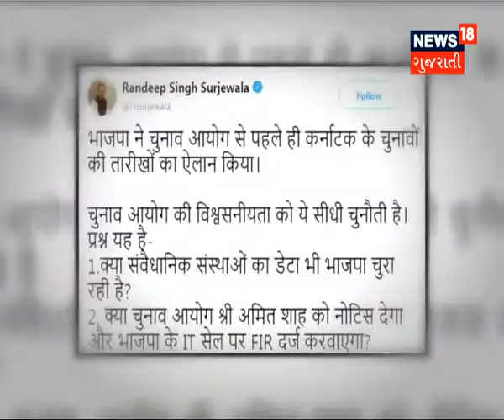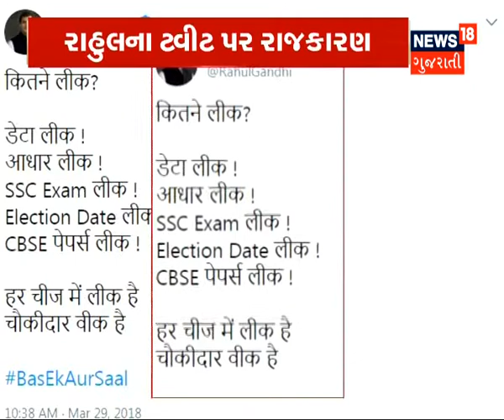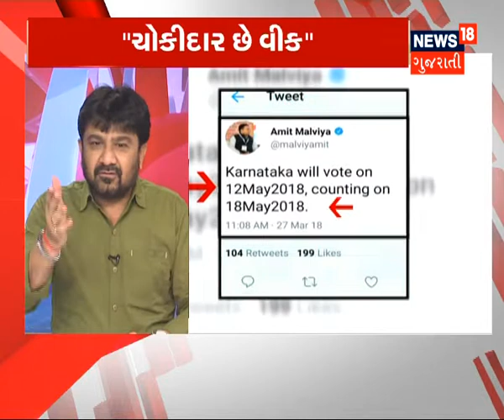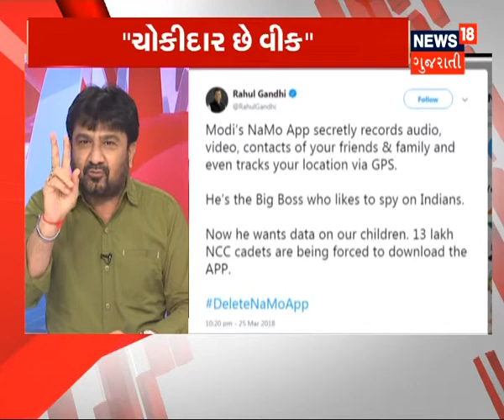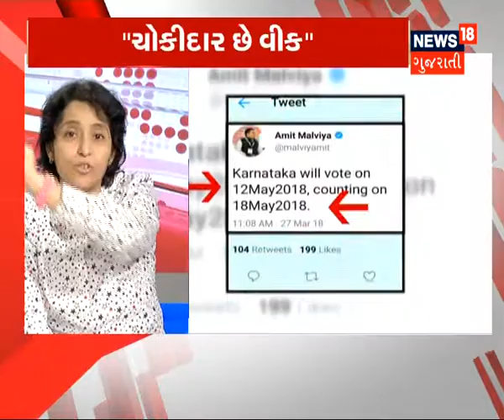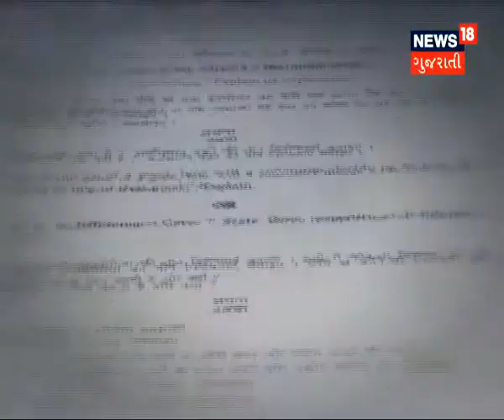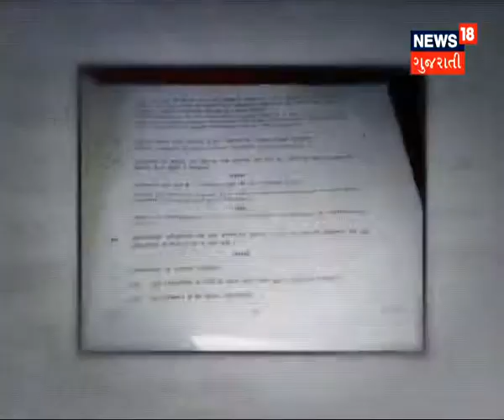BIG DEBATE : डेटा लीक चोकीदार वीक ?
Debate with pankaj shukla, jayrajsing parmar, ruzan khambhata, Dr.jayesh shah